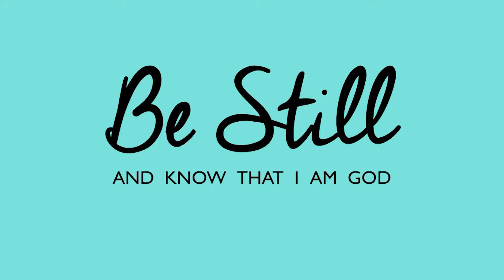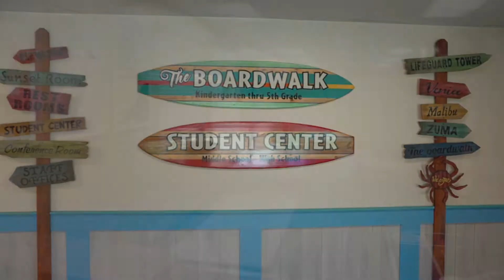Announcements Week of 09/12